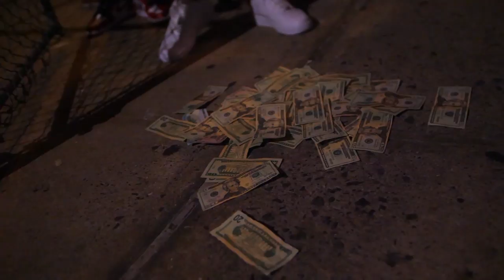Upper cla$$ x jayy knight x jay23 - GET BACK (official music video)